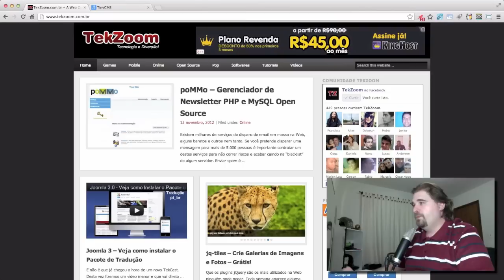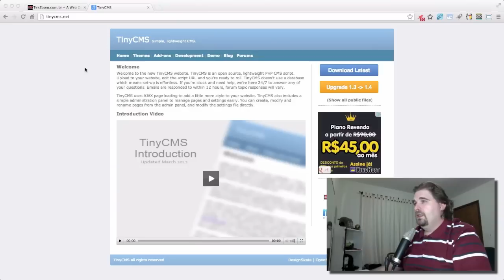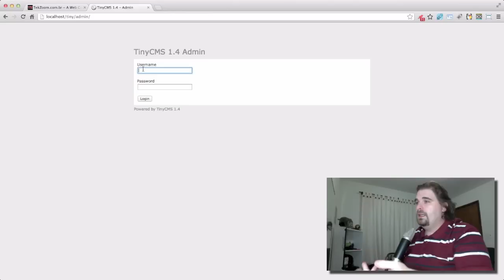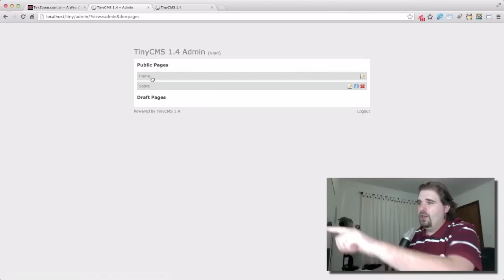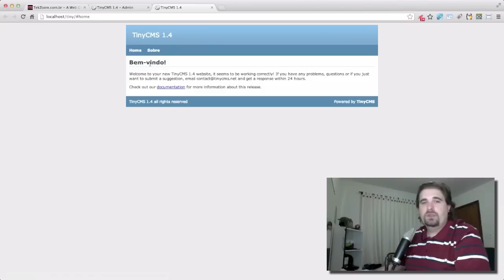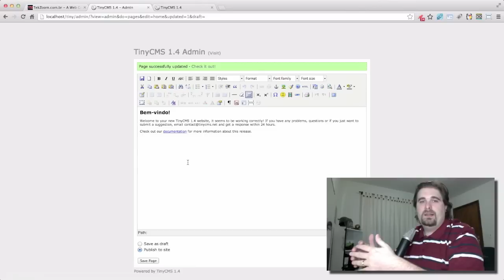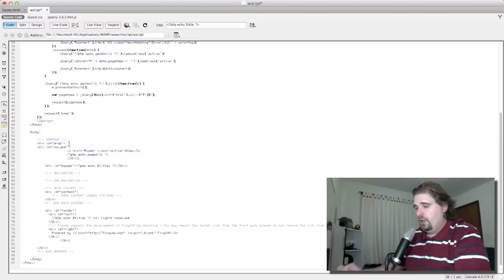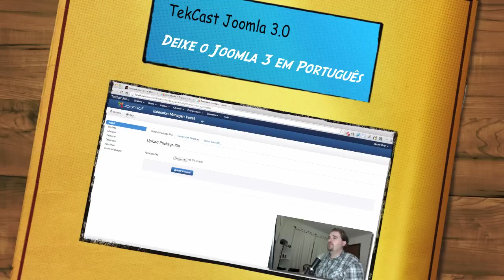Crie um site PHP com Administração sem utilizar Banco de Dados!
Olá Tekers!

Gostou? Compartilhe, Curta e Assine Nosso Canal.